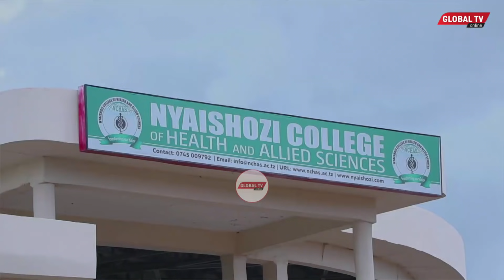MASHABIKI wa SIMBA WAMVAA MANARA Kuelekea MECHI ya DABI - "MNAONGEA SANA, TUTAWAONESHA KAZI"